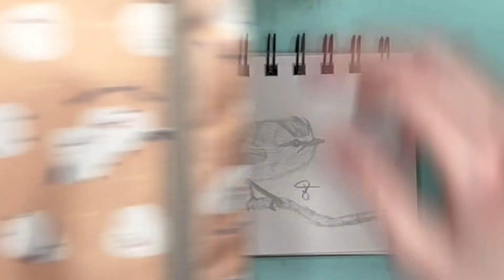Draw 1,000 Birds With Me Common Firecrest 8 of 10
Hello, I am learning how to draw! I set a challenge for myself to draw 1,000 birds, hopefully to establish a drawing habit, and increase my love for the art. Whether or not I actually draw 1,000 birds is not the point, but I certainly will try! This is my three hundred-twenty-eighth bird, a Common Firecrest. I hope you enjoy the video. God bless you!